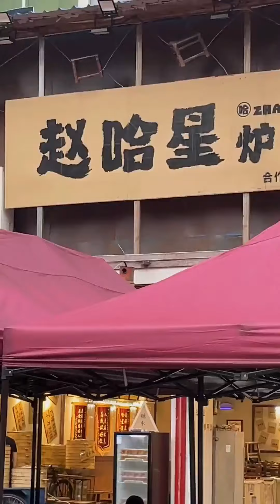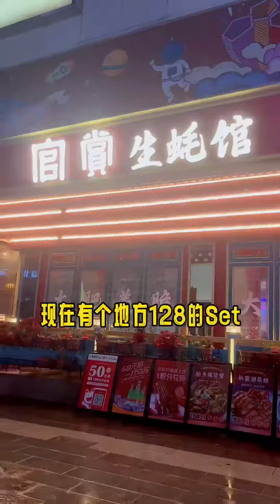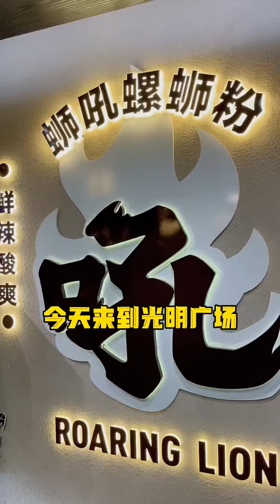深圳龍華爐邊菜！一家連桌子都沒有的餐廳？招牌酷刑腰花口感嫩滑拌飯吃巨過癮【肥虎斯基】